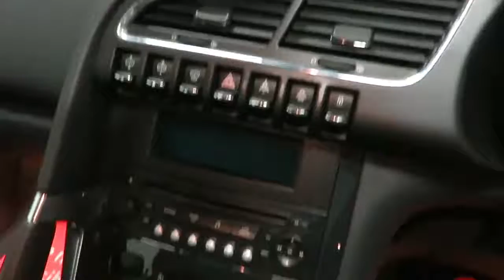PEUGEOT 3008 Hatchback 1.6 HDI EXCLUSIVE (2011)